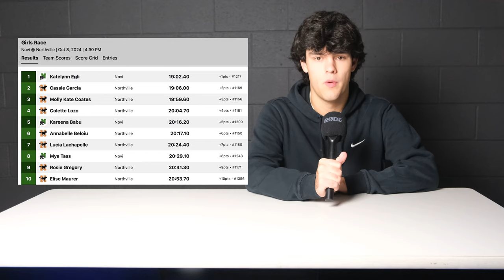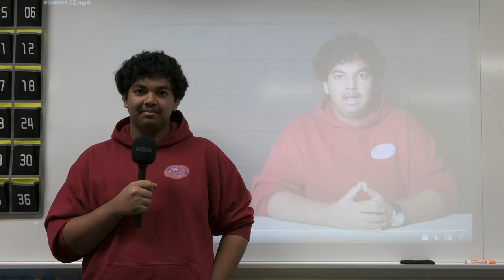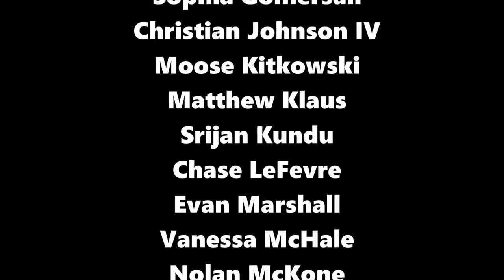10-10-24 CEN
10-10-24 CEN